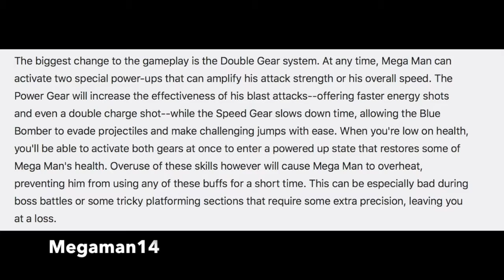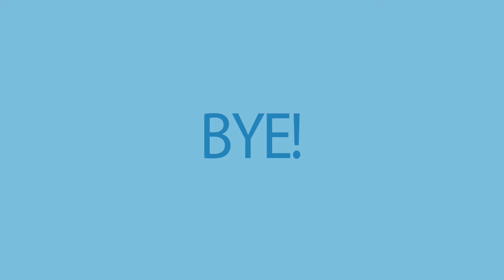Mega Man 11 Release Date and New Double Gear System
This video talks about the Release Date of Mega Man 11 for PC, Xbox One, PS4 and Nintendo Switch. Also mentioned is the Double Gear System Mechanic.